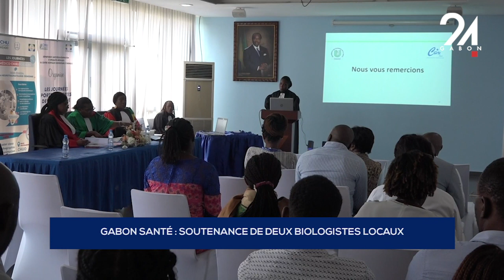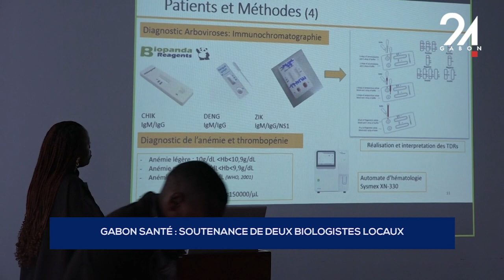GABON SANTÉ SOUTENANCE DE DEUX BIOLOGISTES LOCAUX